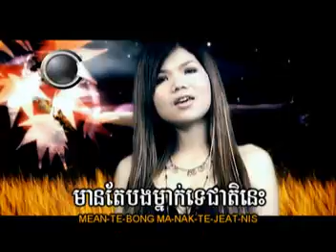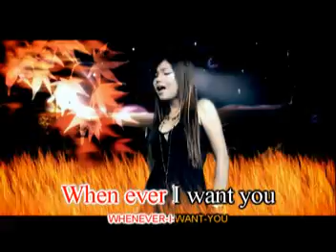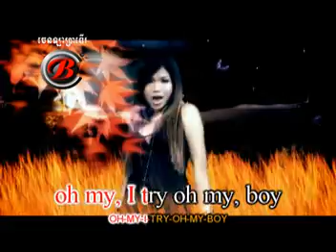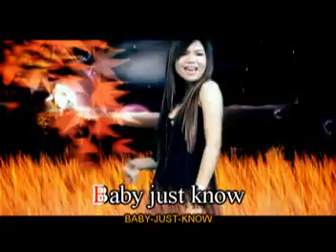Dream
Singer: Meas Soksophea